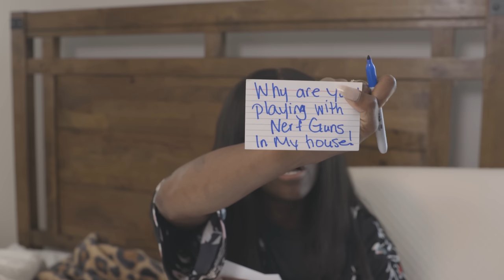Mom Lost Her VOICE! 😱🤭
Teenage Drama/Comedy Skits
Monnie loses her voice and finds a new way yell at the kids

Niyah's YT Channel:  @SteveShay
Myah's YT Channel:  @Bigmyah

‼️ NEW VIDEOS ON MONDAYS & WEDNESDAYS ‼️